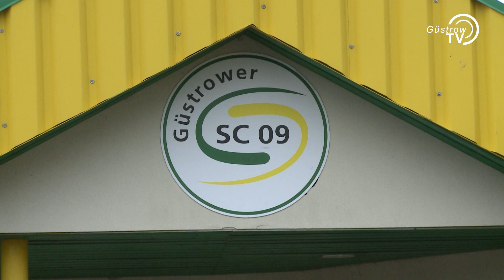Trainingsauftakt Männermannschaft GSC 09